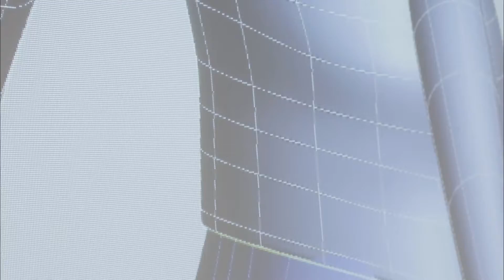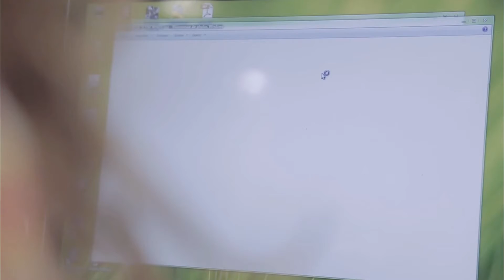ANIMATION 3D - Com'Art Paris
Se former à la pré-production et à l’animation (design, story-board, lay-out, animation) pour réaliser des films, spots vidéo et autre supports multimédia intégrant des animations 3D.

Et toi, tu commences quand ?
⇩⇩⇩ JE VEUX EN SAVOIR PLUS ⇩⇩⇩
Formation : 1 an
Niveau d’entrée : BAC, dossier personnel + entretien
Débouchés : animateur, animateur 3D, designer, story-boarder, layoutman…
Logiciels : 3DS Max, Charactère Studio, MentalRay, Combustion
Matières : Story-board rough, compositing, rendu lumière et caméra, modélisation, animation, marketing management, son.

NOUS TROUVER :
Com’Art | École de Communication et d’Arts Appliqués | 15 rue du Louvre 75001 Paris
Métro : Louvre-Rivoli | RER A : Châtelet-les-Halles